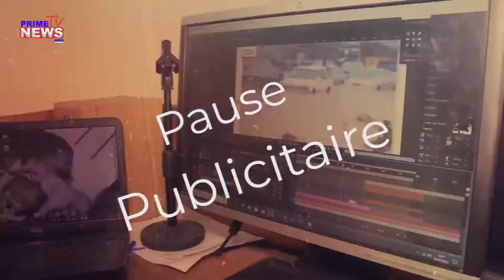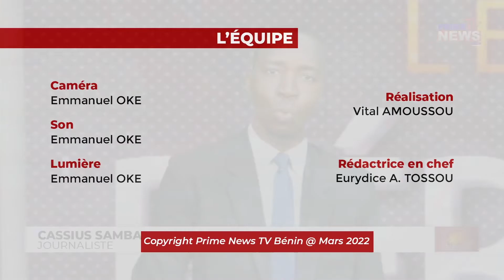UNE DES JOURNAUX ET DECRYPTAGE DU 30 03 2022